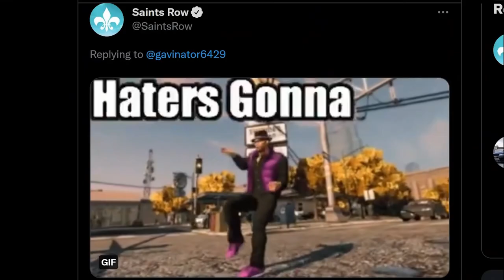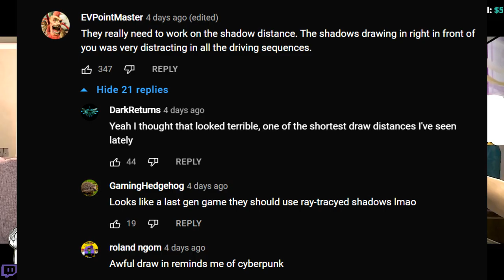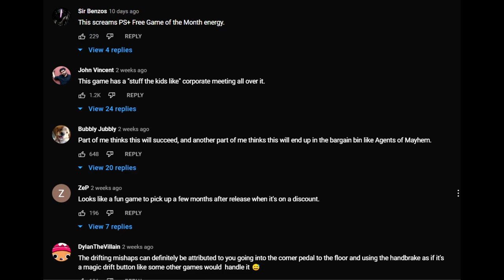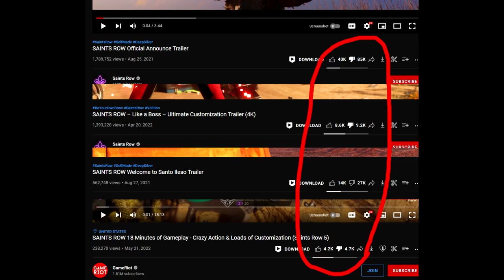7 UNHINGED THINGS YOU CAN DO IN SAINTS ROW